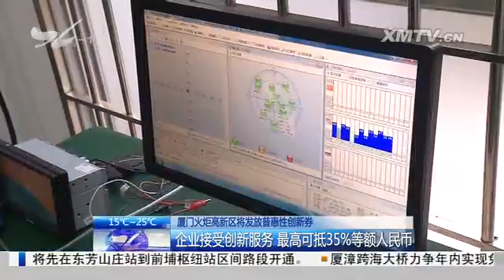厦视新闻 2017.2.16 - 厦门电视台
厦门市经济增长点分析会议召开

　　本台短评：扑下身子 狠抓落实 加快发展

　　庄稼汉调研我市国家自主创新示范区建设

　　厦门火炬高新区将发放普惠性创新券

　　今年厦门97个省重大在建项目总投资超6000亿元

　　一月厦门重点项目建设"开门红" 今年将新开工57个重点项目

　　金尚路高压线路入地改造月底完成：提高供电安全可靠性和抗灾能力

　　喜迎厦门会晤 人人都是东道主：厦门旅游业启动旅游质量安全年活动

　　自贸区企业签订国内酒类最大采购额合作项目

　　牛津大学医学院肿瘤中心协作医院揭牌：提升我市肿瘤诊疗水平

　　1月厦门CPI同比上涨2.4%

　　（简讯）中欧（厦门）班列首月发运282标箱 同比增长50%

　　（简讯）湖里区金山街道推进"社区治理单元下沉小区"试点工作